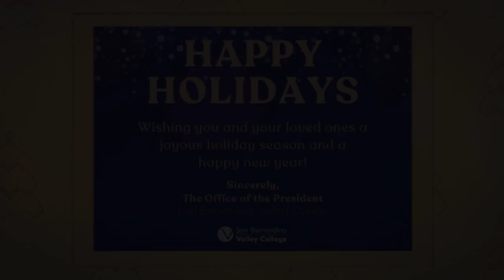Happy Holidays from San Bernardino Valley College!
Happy holidays, SBVC Family! We hope you have a wonderful Winter Break with your loved ones.